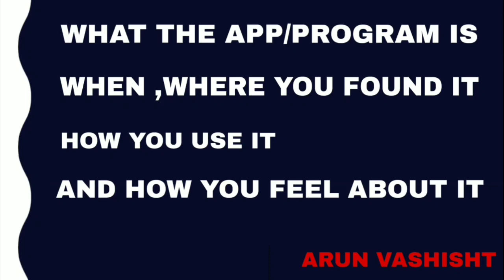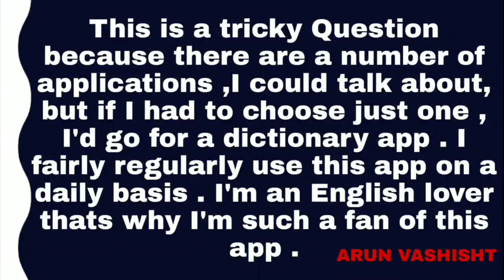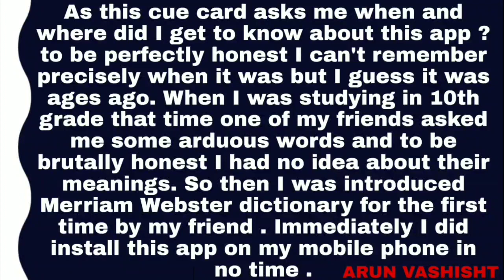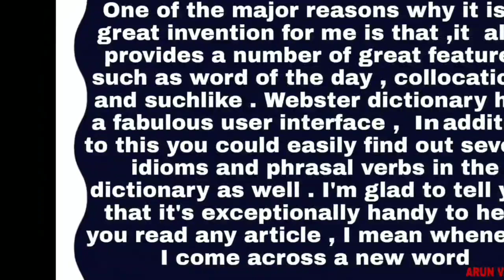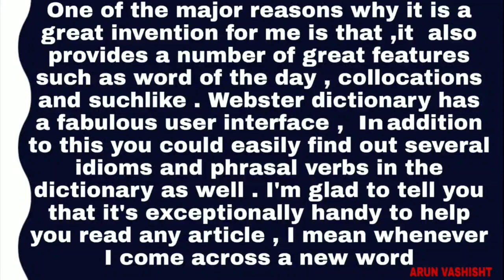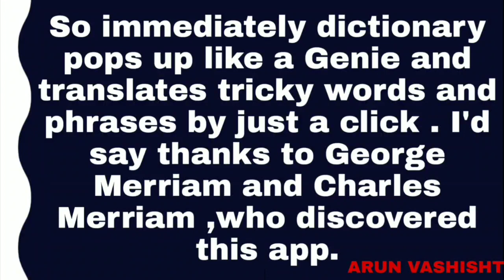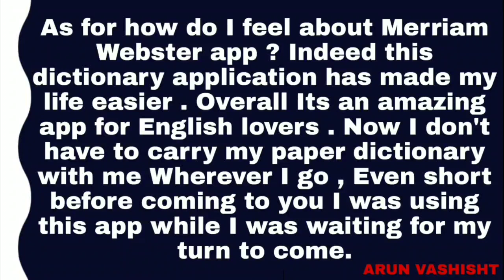Describe a program or app in your computer or phone | June to August cue cards | ielts india by Arun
May to August cue cards
June to August cue cards
Describe an app or program
An app cue card by Arun
IELTS India by Arun Vashisht
Arun Vashisht
IELTS cue cards
Makkar cue cards
Makkar pdf
June to August an app cue card
Latest cue cards 2020

Describe a program or app in your computer or phone
What the app /program is
When , where you found it
How you use it
And how you feel about it